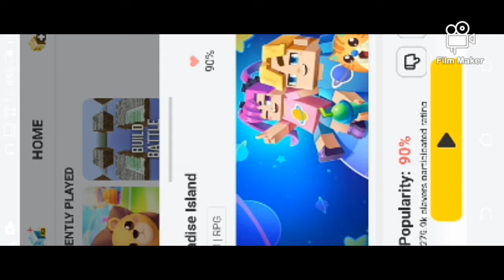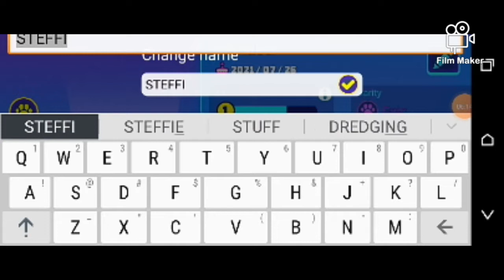Blockman go# I bought a epic pet 😇😇# It was really amazing!!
Who love Blockman go, tell it in the comments below